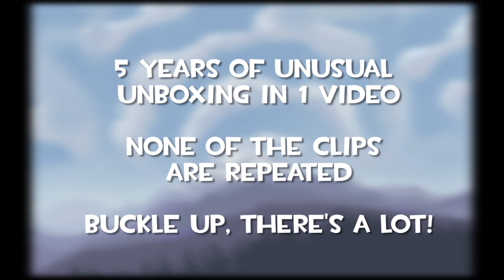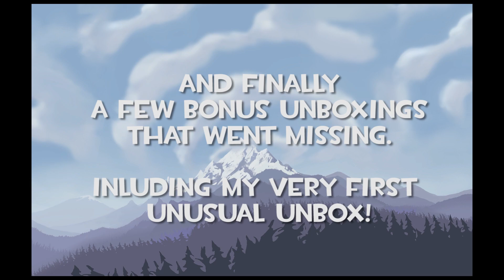TF2- Nipolopilis' big unboxing video (Over 200 unusuals)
A whole new size of unusual unboxing videos, with over 200 unusuals unboxed and 5 years of unboxing.
Sit back and enjoy the 1% luck movie featuring some high end unboxes but mostly low ends.
Unboxing this many unusuals may make you think I have godlike luck, that may be true, however there are many thousands more failed crates with much disappointment and regret. I recommend you do not try to recreate this number of unusuals :)

Epic typo near the end